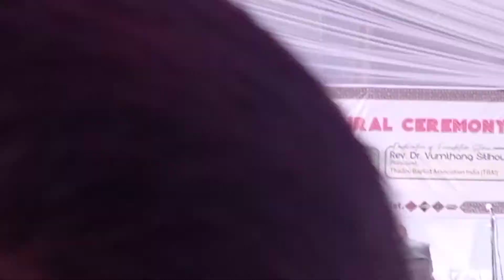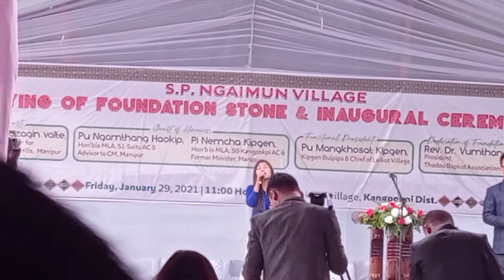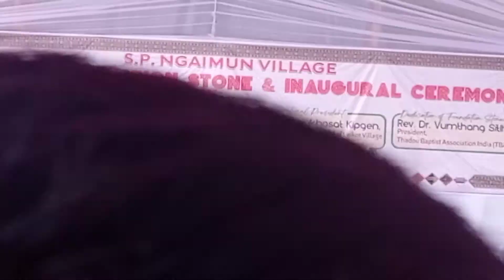Lunngaineng Touthang || SP Ngaimun Village